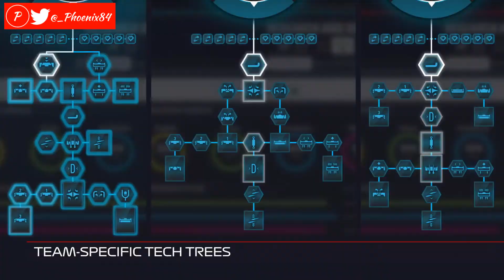NEW F1 2018 TRAILER FEATURING NEW MULTIPLAYER GAMEPLAY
My analysis of the new F1 2018 trailer, featuring some new not seen before features, including the new superlicense for multiplayer.

XBox Group - The Phoenix Blade Club
XBox Gamertag - Phoenix84621